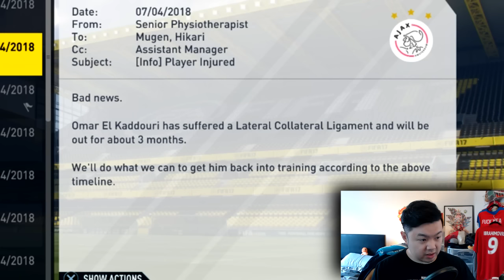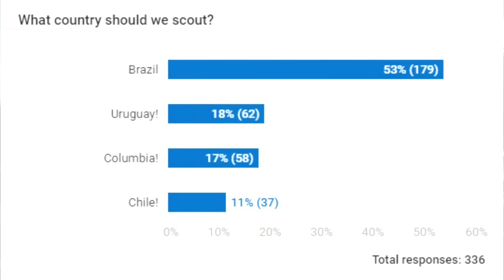FIFA 17 Ajax Career Mode: ⚠ CHELSEA SHOWDOWN ⚠ IN CHAMPIONS LEAGUE! DO OR DIE! 💀 SE2 EP 24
Welcome to Episode 24 of my FIFA 17 Ajax Career Mode Season 2. BOTH LEGS OF THE CHAMPIONS LEAGUE VS CHELSEA! CONTE VS MUGEN! 343 VS 343! THIS IS DO OR DIE!!!

We are taking Ajax back to their Golden Age when they were dominating all of Europe. And the key to our success will be the Ajax academy.  Which is world reknown as one of the best. Producing legendary names like Van Basten, Cruyff, Seedorf, Bergkamp, van der Sar, and De Boer to name a few. Eat your heart out La Masia! Now Hikari Mugen has taken over this treasure chest of talent. Can he guide these youngsters to reach their full potential?